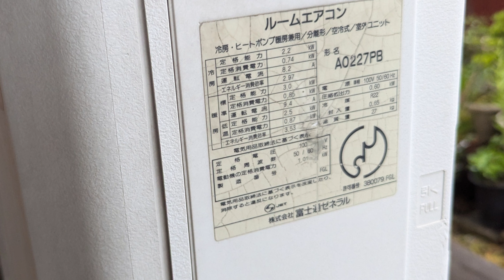富士通ゼネラル ルームエアコン室外機 AO227PB